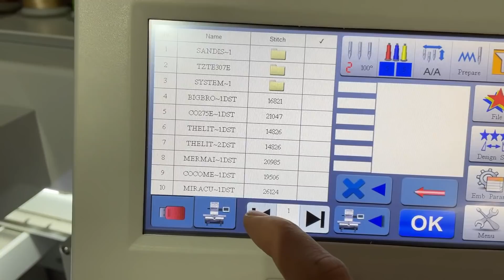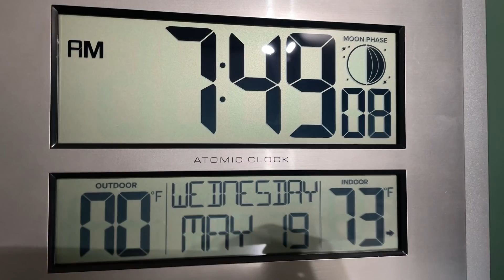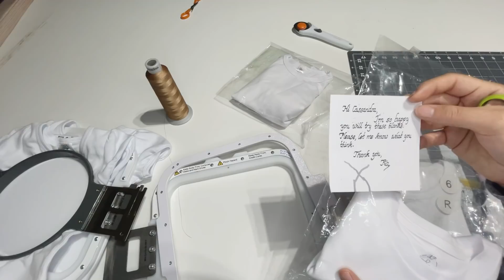Working 3 Ricomas - Someone Steals My Pictures - I’m Hungover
What hoop I’m I using ?

My Serger

What embroidery machine do I have ? Ricoma EM1010

Stabilizer I use

Curved Scissors

Bobbins I use for my machine